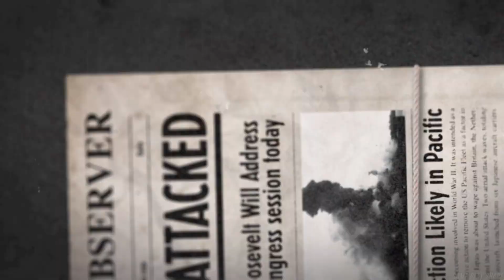Call of Duty: World at War. Part 1 "Semper Fi" [HD 1080p 60fps]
Pvt. Miller from the 2nd battalion of the Marine Raiders, Carlson's Raiders, is held captive by the Japanese forces, and witnesses his comrade, Pvt. Pyle, being tortured and then murdered. Miller is saved by Cpl. Roebuck, who then says "We're gonna make 'em pay for what they've done."